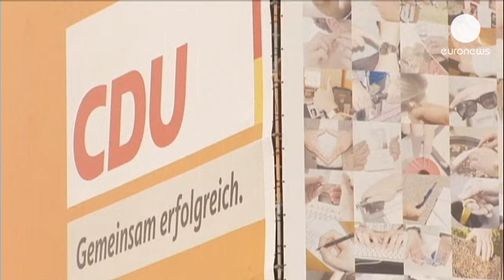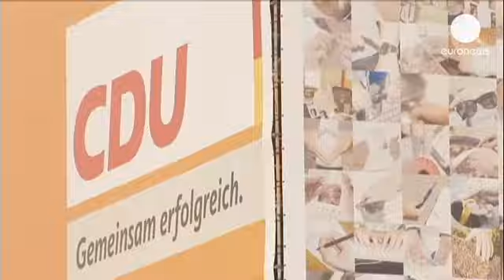Legislativas alemãs: gesto polémico de rival de Merkel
A pouco mais de uma semana das legislativas na Alemanha, o gesto polémico do rival...

A pouco mais de uma semana das legislativas na Alemanha, o gesto polémico do rival social-democrata da chanceler Angela Merkel está a dar que falar.

Pier Steinbrück respondeu desta forma (ver vídeo) à questão sobre os apelidos que tem recebido devido às "gafes" de campanha, numa "entrevista muda" ao jornal Süddeutsche Zeitung, na qual apenas deve exprimir-se por gestos.

Uma residente de Berlim diz que o que é importante "é aquilo que ele representa e o seu programa. Às vezes é bom ter políticos que exprimem as suas opiniões de uma forma um pouco diferente do habitual".

Outra discorda, afirmando que "não o devia ter feito", e que "uma pessoa não se deve deixar fotografar nem mostrar desta forma".

A polémica surgiu num momento em que Steinbrück começava a reduzir a desvantagem em relação a Merkel. Numa sondagem publicada esta sexta-feira, o candidato do SPD surge com 26 por cento das intenções de voto, contra 40 por cento para a chanceler, que fez ela mesma dos gestos de alemães comuns uma imagem de campanha.

O secretário-geral da CDU de Merkel, Hermann Gröhe, explica que a imagem contém "as boas mãos nas quais assenta o futuro da Alemanha. São, concretamente, as mãos de duas mil pessoas que representam os milhares que trabalham duro [pelo país]".